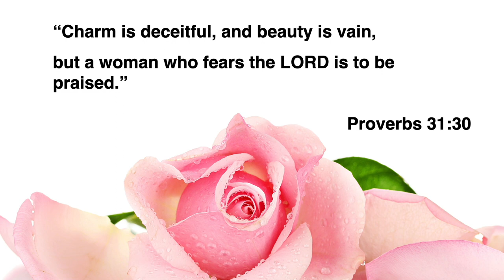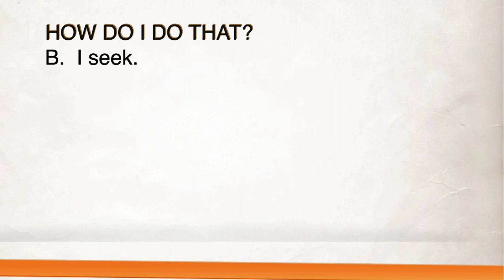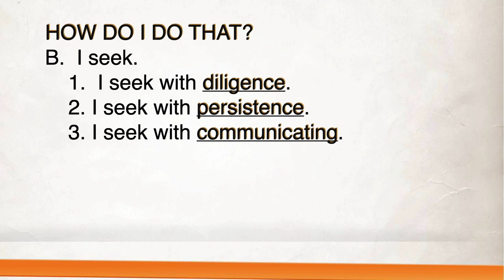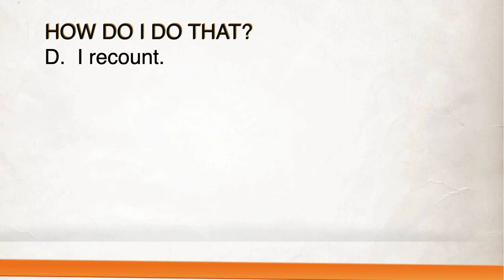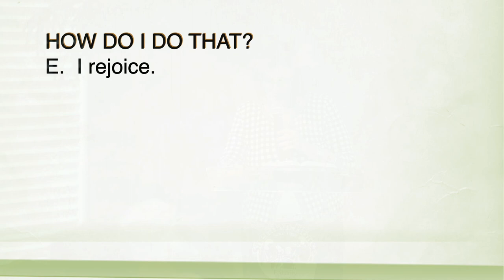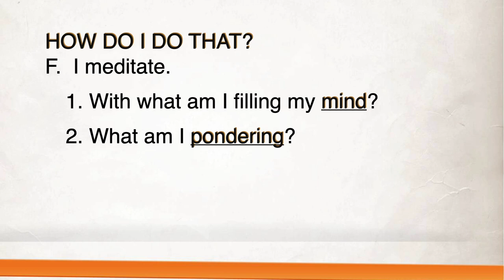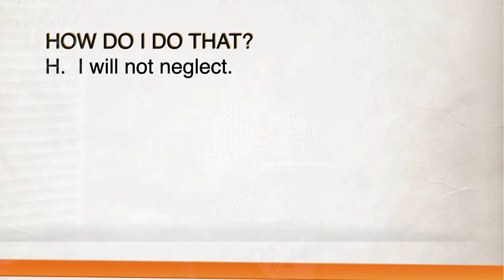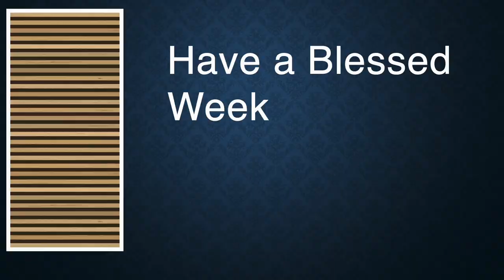WBS Heart Songs Lesson 10